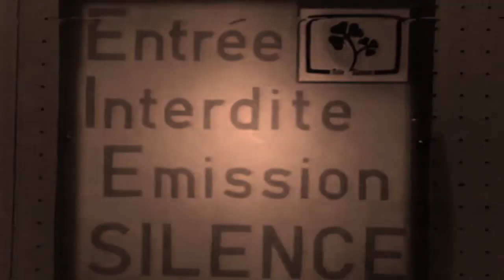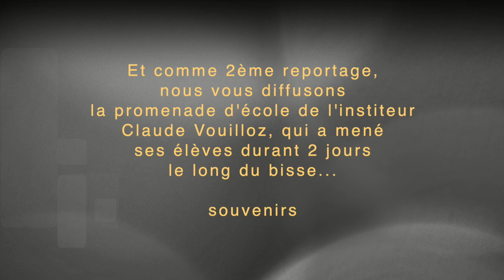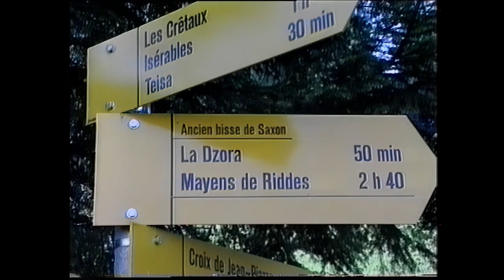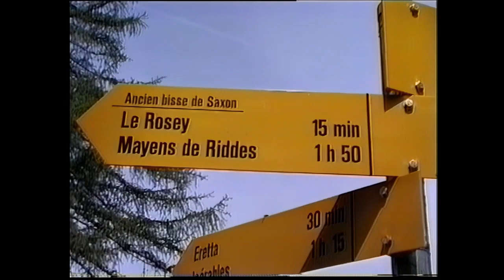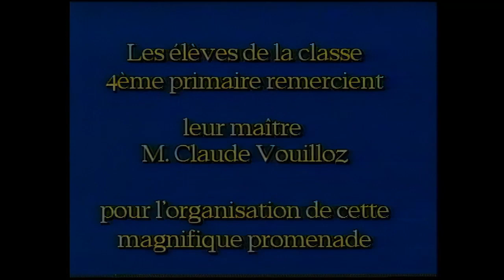2022 08 diffusion émission août 2022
émission de Télé-Saxon d'août 2022... Emission d'été, débrayage avec deux archives sélectionnées : - micro-trottoir, que vous inspire le 7 août... et - une promenade d'école le long du bisse. Bon visionnage !